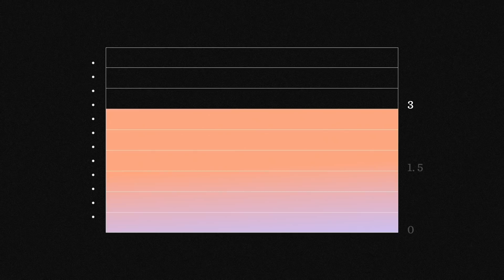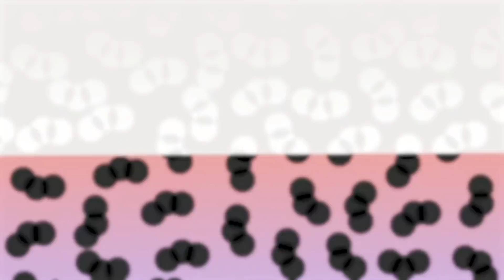Cómo los mercados de carbono ayudan a combatir el cambio climático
Si queremos mantener el clima dentro de unos parámetros seguros, tenemos que alcanzar las cero emisiones netas lo antes posible. Pero eliminar algunas fuentes de carbono será más fácil que otras. Es ahí donde los mercados de carbono pueden ayudar.

Manténgase al día con los últimos esfuerzos de The Nature Conservancy para proteger la naturaleza y preservar la vida en Twitter y Facebook

Envíe un mensaje de texto de NATURE al 87897 para unirse a The Nature Conservancy en texto.